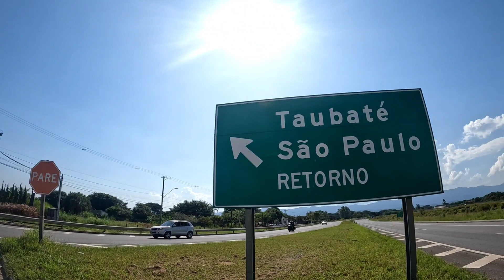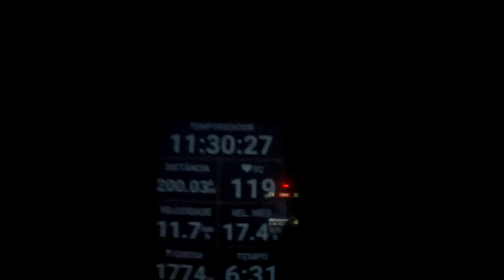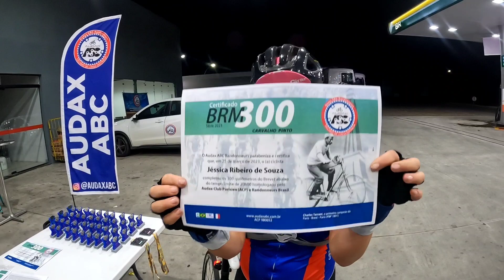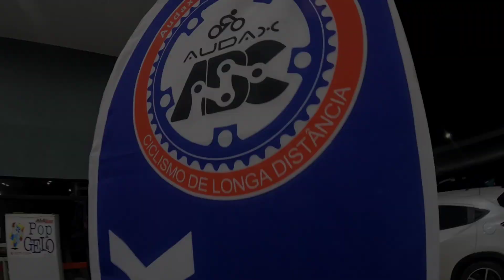O PRIMEIRO BREVET 300 DELA - AUDAX ABC RANDONNEURS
Pedalei 300km com minha esposa pela primeira vez no BRM300 organizado pelo clube Audax ABC.

Acompanhem...

O SEGREDO É GIRAR.